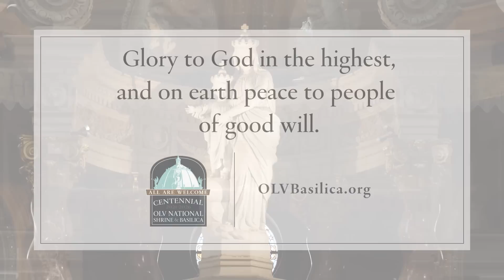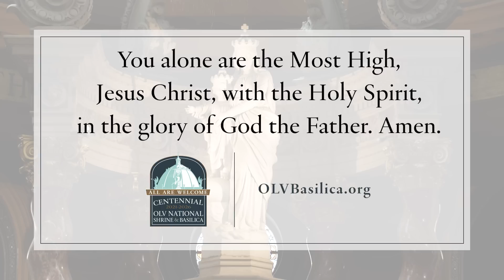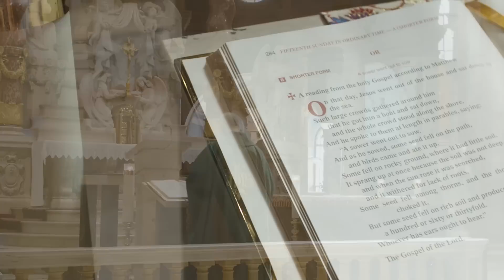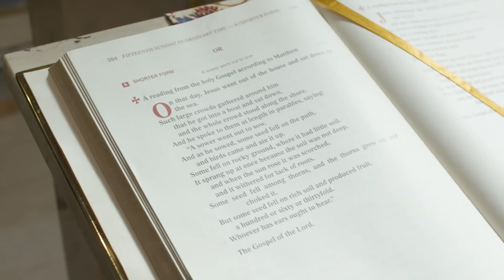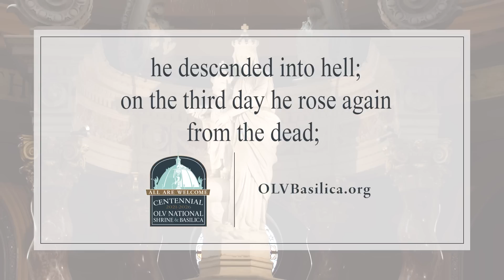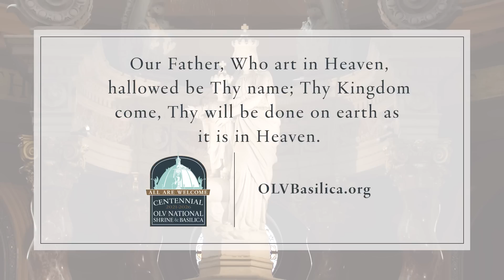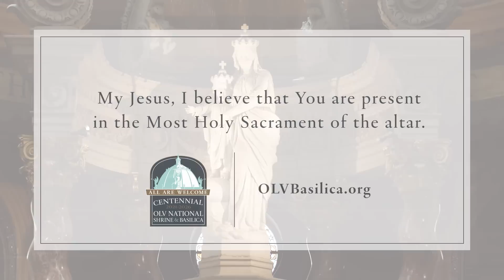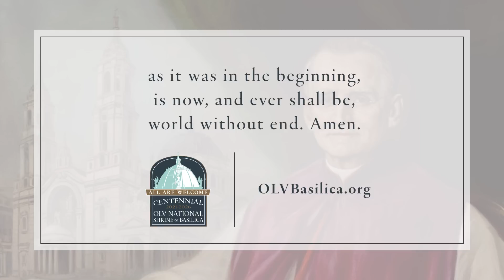OLV's Weekly Mass - The Fifteenth Sunday in Ordinary Time - OLV National Shrine & Basilica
Rev. Msgr. David LiPuma celebrates OLV's Weekly Mass - The Fifteenth Sunday in Ordinary Time - from the beautiful OLV National Shrine & Basilica.